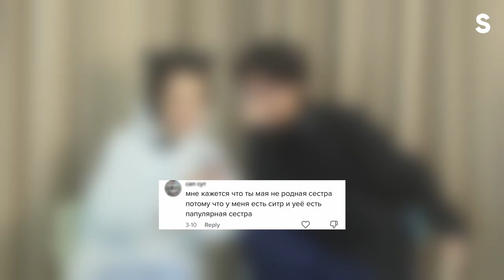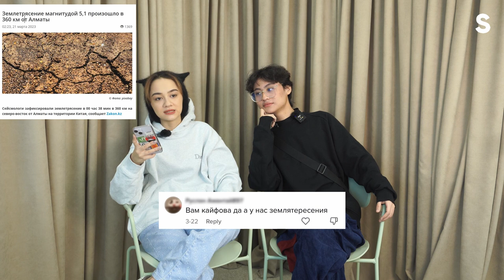HateMate: Фикус и Адам против комментаторов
Тикток-блогеры Фикус и Адам пришли в гости к Степи, чтобы почитать комментарии под своими видео. 11 минут смеха, хейтеров и мемов, которые показались нам смешными.

Не пропусти наши следующие видео и пиши в комментариях, кого позвать в рубрику